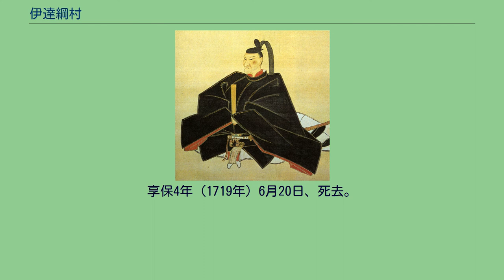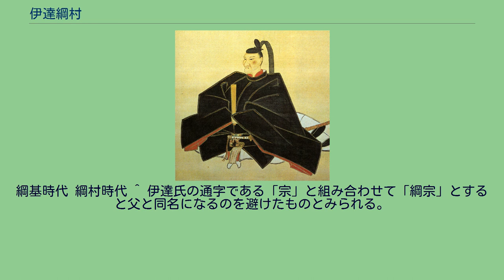伊達綱村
伊達 綱村（だて つなむら）は、江戸時代前期から中期にかけての大名。
伊達氏20代当主。
第3代藩主・伊達綱宗の長男。
官位は従四位上・左近衛権中将、陸奥守、贈従三位。
「塩釜の恩人」とされている。
万治2年（1659年）3月8日、3代藩主・伊達綱宗の嫡男として誕生（伊達政宗の曾孫に当たる）。
母は三沢初子。
幼名は亀千代丸。
元服の際は父と同じく4代将軍・徳川家綱より偏諱を与えられて、初め綱基（つなもと）、後に綱村（つなむら）と名乗った。
以後、養子となった吉村から四代後の斉村まで「村」の字が通字として世襲されていく。
万治3年（1660年）7月、綱宗の叔父に当たる伊達宗勝（一関藩主）の政治干渉や家臣団の対立などの様々な要因が重なり父・綱宗が隠居させられ（詳しくは伊達綱宗を参照）、僅か2歳（満年齢で1歳4か月）で家督を相続した。
宗勝や自身の叔父に当たる田村宗良（岩沼藩主）などが後見人となったが、家中では父の時代から続く家臣の対立や宗勝の専横などが続き、伊達氏の家中は混乱が続いた。
しかも寛文6年（1666年）には、綱村自身が何者かの手（宗勝の側近）によって毒殺されかけるほどであった。
このような混乱続きの中、寛文11年（1671年）に伊達騒動（寛文事件）が勃発し、伊達氏は改易の危機に立たされたが、綱村自身が若年であったことから幕府の裁定ではお咎めなしとされ、宗勝ら関係者が処罰されることとなった。
こうして、仙台藩は改易の危機から免れた。
その後、綱村は13歳ながら自ら政務を執り始める（補佐に富田氏紹）。
まず防風林を設け、運河を開発するなどの治績で大きな成果を収めた。
また、儒学を学び、多数の学者を招聘して藩史の編纂に尽力した。
さらに仏教に帰依して寺院の建立、神社の造営に尽力し、元禄2年（1689年）から3年（1690年）にかけて日光東照宮修復総奉行井伊直興の御手伝として東照宮の修復を果たした。
しかし、寺院や神社の造営など、様々な改革を行なったことがかえって藩財政を逼迫させることとなり、これを解決しようと天和3年（1683年）に藩札の発行を行なったが、かえって物価の高騰を招き、仙台藩の財政はさらに悪化の一途をたどった。
元禄6年（1693年）、藩主・綱村中心の専制政治に対し、伊達一族は反発、諌言に及ぶ。
そのため、綱村は謝罪状をしたためる。
元禄10年（1697年）秋、綱村の政治姿勢は改まらず、家臣団は藩主の強制隠居を計画するものの、親族の稲葉正往らの反対で挫折する。
元禄16年（1703年）、養嗣子で従弟の吉村に後を譲って隠居した。
京都にある葉室家の菩提寺・浄住寺の方丈は元禄10年（1697年）に綱村の屋敷を移築したもの。
平泉にある源義経ゆかりの高館・義経堂は、天和3年（1683年）に綱村によって建立された。
享保4年（1719年）6月20日、死去。
享年61（満60歳没）。
法号は大年寺殿肯山全提大居士。
大正13年（1924年）に従三位を追贈されている。
綱基時代 綱村時代 ^ 伊達氏の通字である「宗」と組み合わせて「綱宗」とすると父と同名になるのを避けたものとみられる。
「基」や「村」の字は祖先（伊達家6代当主基宗や伊達家2代当主宗村）の名前にちなんだものである。